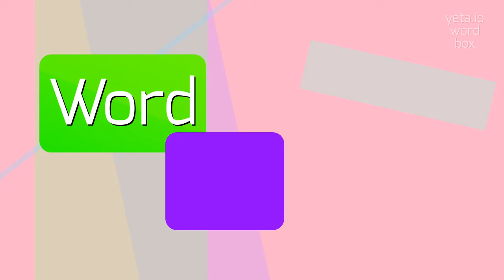How to say "diluvy"! (High Quality Voices)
Watch in this video how to say and pronounce "diluvy"!